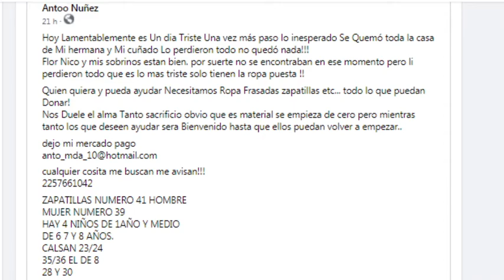incendio en villa clelia -se perdió todo - Falucho Y Solís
pedimos la colaboración de todos los vecinos estamos con el dolor de esta familia .. y agradecemos la ayuda que todos les dan ...